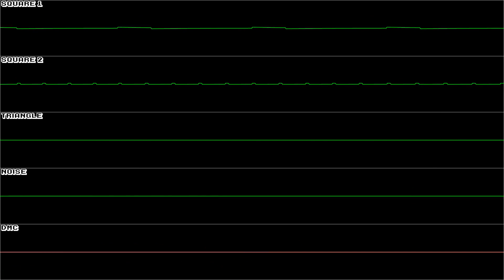Castlevania III : Dracula's curse (NES) - Overture - In Oscilloscope View!